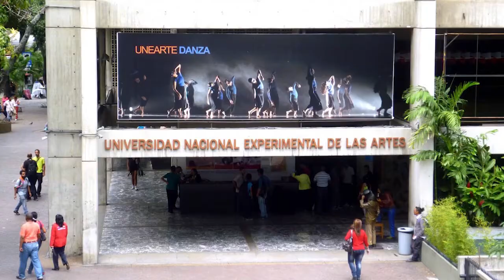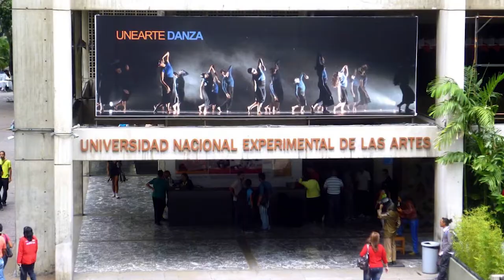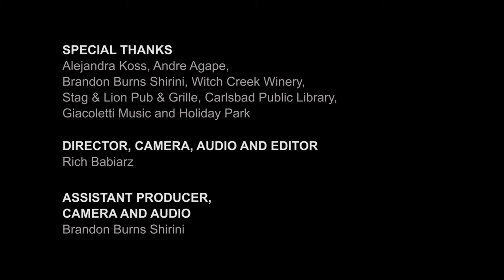A little piece of me / Alejandra Koss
This is a short documentary about me.

Life change all the time and I am learning to accept and receive the changes that come way. Even though sometimes it may not be easy, with time, patience and a good attitude things usually end up working out.

I met this guy Richard Babiarz who made this video. He was willing to make a project and I was willing to help him by being his project.

This short video was the result of a couple of days of working together. It made me think about how music has been a big part of my life. It made me go back to my past and realize the big influence that has been on me to have become the person that I am right now. Honestly, its been an interesting, creative ride.

I just wanted to share a little piece of me, update you all on my ongoing musician journey and my feeling towards it. For those who don't know me as much, I am a Venezuelan girl living in California trying to live every second at its most, while trying to understand myself better each day . I am grateful to say that I have met many good, interesting people thanks to music. Music is my energy charger when things are down. It is my escape, the drive that helps me find my own reality.

This project was definitely one of those good experiences that I am just so grateful for.

Thanks to all of those who were able to help us make this video possible. Also, I'm thankful for all my friends and family who believe in me and are always there to help me improve as an artist, as well as practicing  my English for this interview.

DIRECTOR, CAMERA, AUDIO AND EDITOR
Richard Babiarz

THANK YOU TO:

Brandon Burns Shirini
Andre Agape
William Locken
Micah Kimball

Holiday Park
Stag & Lion Pub & Grill
Giacoletti Music
Witch Creek Winery